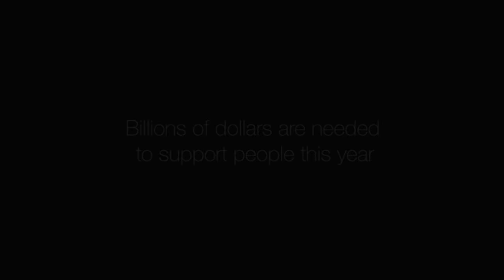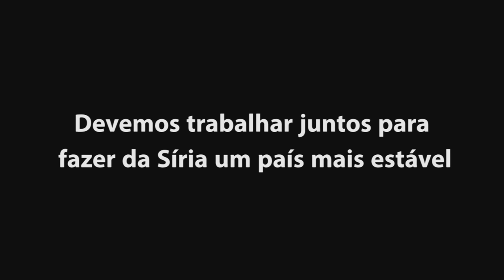Síria: Uma crise inaceitável que precisa acabar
A Síria vive há mais de cinco anos uma profunda crise de segurança, política e humanitária, com mais de 13 milhões de pessoas sendo expulsas de suas casas e outras milhares sendo mortas. Esta é uma situação inaceitável que precisa acabar.

São três as principais frentes de ação da ONU: a negociação política para o fim do conflito, liderada pelo enviado especial da Organização para o país; a luta contra o terrorismo, por meio de um plano de ação lançado recentemente pelo secretário-geral da ONU; e a atuação incansável do pessoal de campo para alcançar os mais vulneráveis com ajuda humanitária – dentro da Síria e nos países vizinhos.

Em uma dessas iniciativas, uma conferência humanitária em Londres conseguiu obter o compromisso inédito da comunidade internacional de 10 bilhões de dólares em ajuda para a Síria. A única solução duradoura para acabar com a guerra, no entanto, é política. E o primeiro passo pode ser o cessar-fogo previsto para ter início hoje, dia 27 de fevereiro. Saiba mais sobre a conferência de Londres neste vídeo e